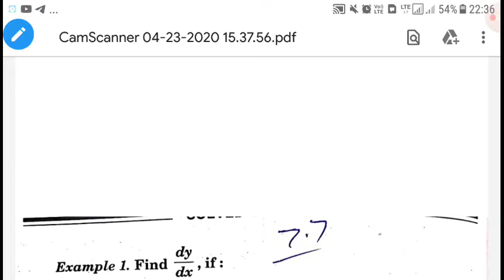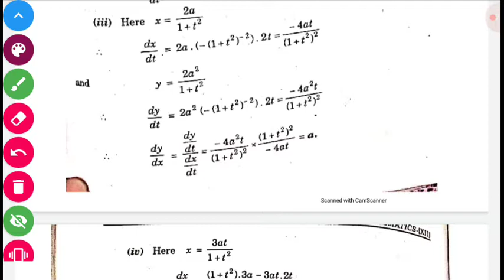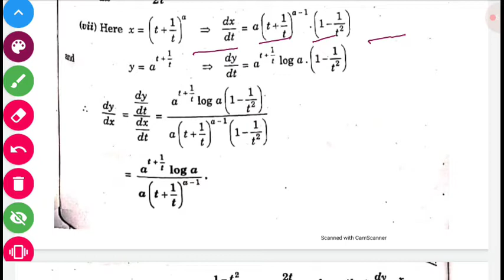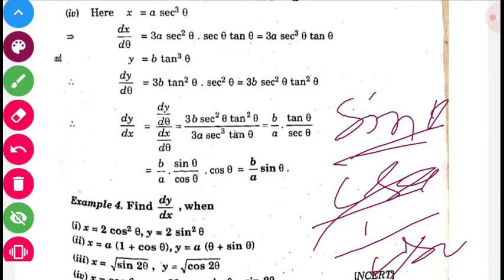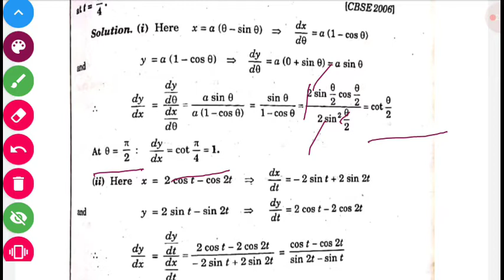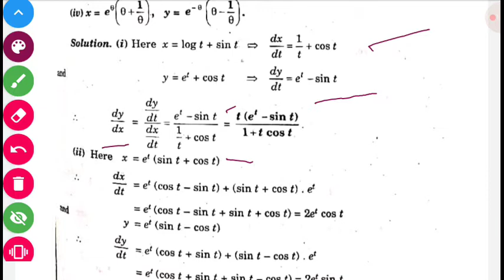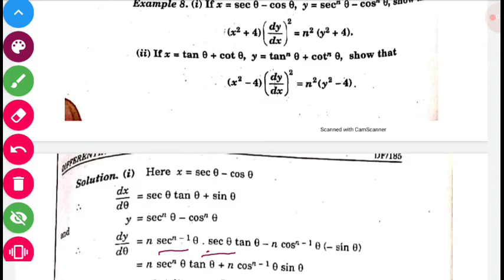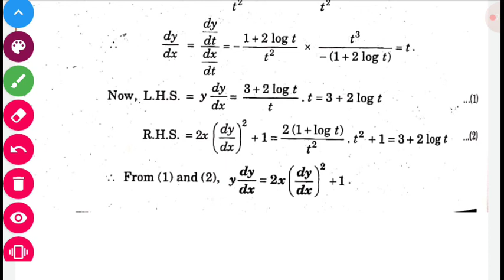DIFFERENTIATION BY DEAI SIMGH